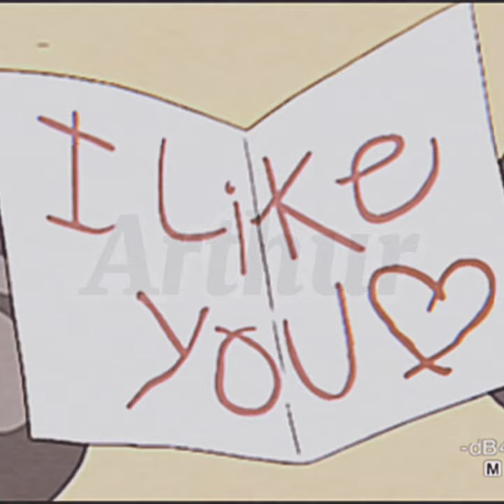Panda - Dude she's just not into you